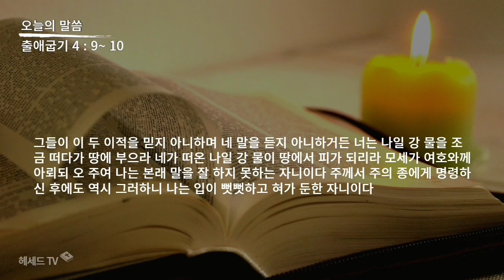성경 암송 (출애굽기 4장 9~10절: 김종성 성우 낭독)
샬롬~
창세기부터 요한계시록까지
50번 반복으로 성경암송 도전합니다.